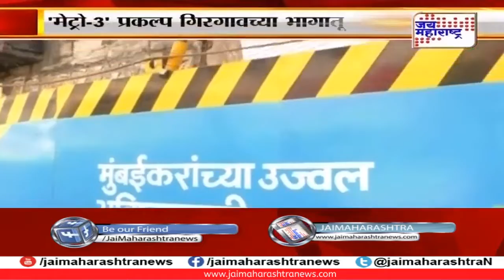गिरगावकरांचा मेट्रो प्रशासनाच्या मनमानीला विरोध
क्रांतीनगरमधल्या मेट्रो प्रकल्पाला गिरगावकरांचा विरोध